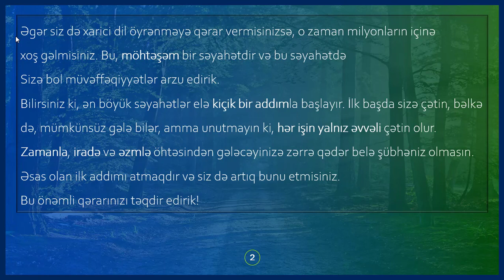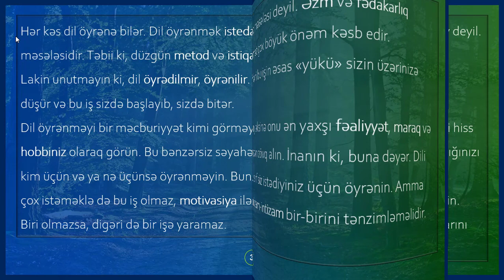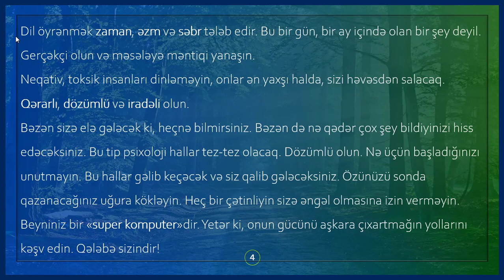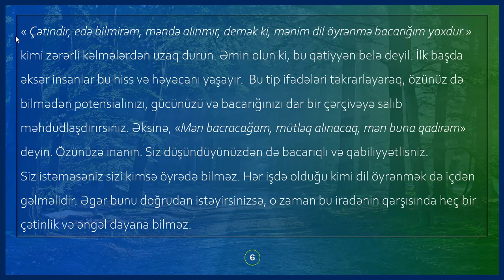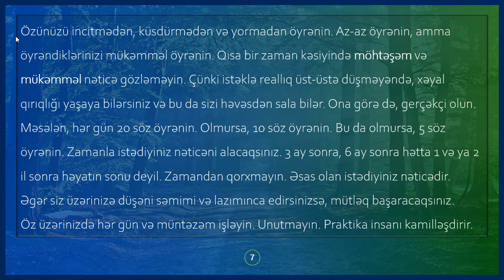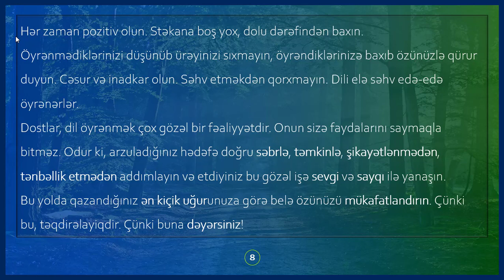Dil öyrənənlərə özəl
Dil öyrənənlərə özəl motivasiya ideosu